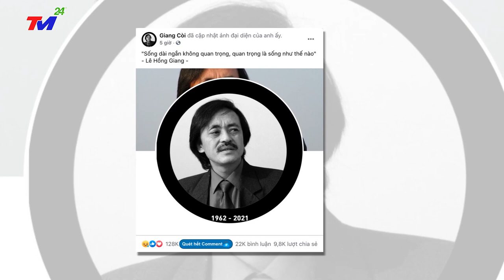NS Giang Còi qua đời, con gái học lớp 11 lặng lẽ làm điều này trên Facebook khiến bao người xót xa!